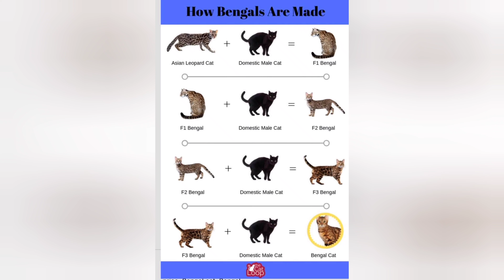Bengal Cat Price | Bengal cats Characteristics & Character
Bengal cat price | Bengal cat information | cats characteristics & character |

the Bengal cat is becoming one of the most popular cats in the United States where in originated. however they are still versatile under appropriate whether you are thinking of adopting one of these cats or have done. so already there may be some fats and details biscuit breed quiz you don't this is why animal being you information on the bangle cats at as the origin of the character potential health problem and other characteristics about this beautiful breed.